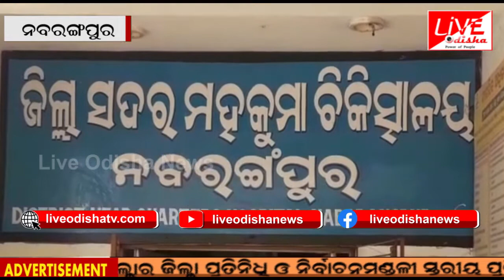Papadahandi :: ଛୁରା ମାଡ଼ କରି ବାଇକ ଲୁଟିଲେ ଦୁର୍ବୁତ୍ତ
ଲାଇଭ୍ ଓଡିଶା ନ୍ୟୁଜର ବିିଭିନ୍ନ କାର୍ଯ୍ୟକ୍ରମ (ଆମ ସରପଞ୍ଚ, ବ୍ୟକ୍ତିତ୍ୱ, ଓଡ଼ିଶା ଦର୍ଶନ, ମୋ କାହାଣୀ, ଲେଡି ଲିଡର, ବଣମଲ୍ଲୀ, ଆମରି ନେତା, ଯୁବ ନେତା, ନୂଆ ନେତା ନୂଆ କଥା)ପାଇଁ ଆମ ସହ ଯୋଗା କରନ୍ତୁ ।